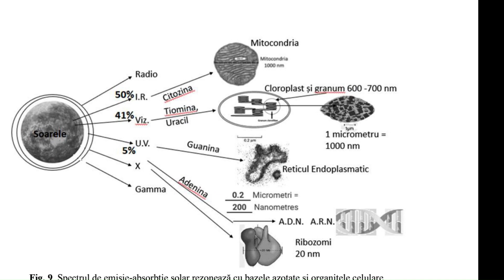UNIVERSUL VIU 1